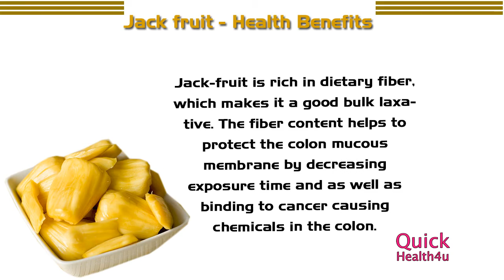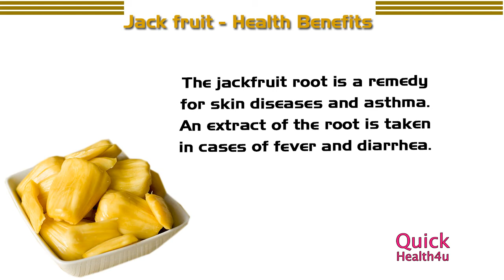Benefits of jack fruits - Health Benefits of Jack Fruits - Health tips - How To QUICKRECIPES